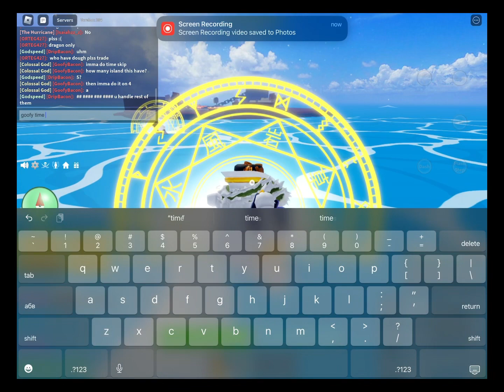i used a spider fruit to host a flame raid